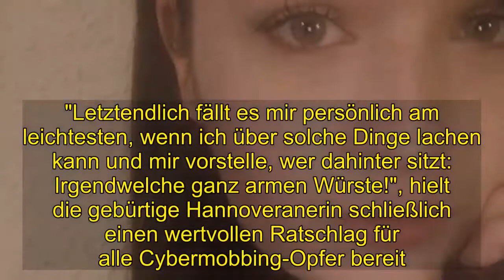Shocking | "Arme Würste": GZSZ-Neuling Janina Kranz gegen Cybermobbing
Harte Zeiten für Janina Kranz (24)? In ihrer Rolle als Karla Borchert feierte sie vor Kurzem ihr Gute Zeiten, schlechte Zeiten-Debüt: Die junge Karla ergatterte ihren Traumjob als Praktikantin bei Emilys (gespielt von Anne Menden, 33) Label Tussi Attack. Doch wie ein Blick auf die Wochenvorschau verrät, wird ihre Freude schon bald durch bösartige Hasskommentare im Netz getrübt. Dabei ist Mobbing ein Thema, dass die Schauspielerin auch aus ihrem wahren Leben nur zu gut kennt. In einem Interview berichtete Janina nun von ihren persönlichen Erfahrungen – und sandte dabei eine starke Botschaft an die Opfer von Cybermobbing!Im Interview mit RTL erzählte die Jungschauspielerin von unschönen Reaktion seitens der Zuschauer, die sie nach ihrem ersten Auftritt bei GZSZ im Netz erwarteten. "Es gab so ein paar Kommentare von wegen 'Öh, die ist voll hässlich!' – und dieser Kommentar wurde dann mehrere Male geliket", verriet sie. Auch wenn solche Aussagen die 24-Jährige zunächst nachdenklich gestimmt hätten, habe sie diese schließlich einfach mit Humor genommen. "Letztendlich fällt es mir persönlich am leichtesten, wenn ich über solche Dinge lachen kann und mir vorstelle, wer dahinter sitzt: Irgendwelche ganz armen Würste!", hielt die gebürtige Hannoveranerin schließlich einen wertvollen Ratschlag für alle Cybermobbing-Opfer bereit.Achtung, Spoiler!  Janina mag offenbar einen Weg gefunden haben, mit Beleidigungen im Netz umzugehen. Für ihre Serienfigur aber steht dieser Prozess noch aus. Wie in der Wochenvorschau angekündigt, brechen für Karla am 14. März 2019 nämlich erst mal härtere Zeiten an: Als Emily der Netzgemeinde ihre neue Praktikantin mit einem Selfie vorstellt, werden bitterböse Hasskommentare die junge Frau in eine persönliche Krise stürzen!